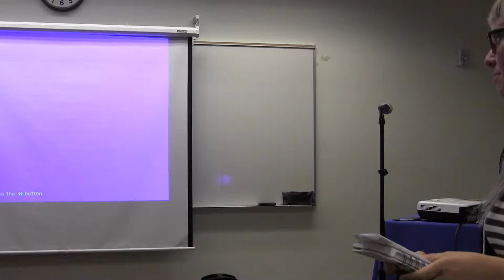worldecologySF//Thurs.O. Ricardo Jacobs, Reclaiming the City and restoring social metabolism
worldecologySF @California Institute of Integral Studies @AnthCiis Thurs Rm 304 - Panel name: Cultural Soundscapes of Rulers and Rioters.